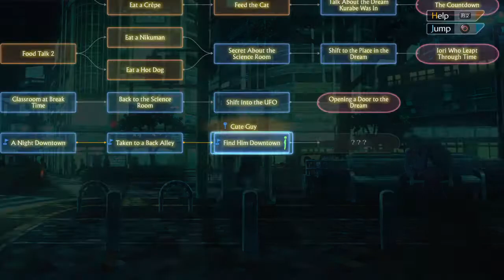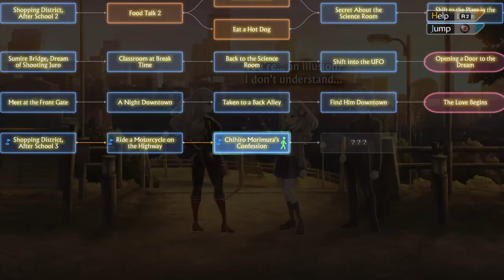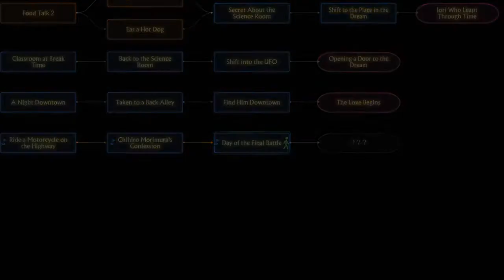13 Sentinels Aegis Rim Playthrough/Reaction Part 45 Iori's (Fatal?) Attraction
Goods girls should be careful about who they fall in love with